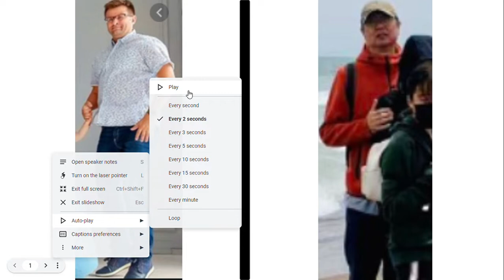gg Google Slides Google Chrome 2022 11 19 23 34 10